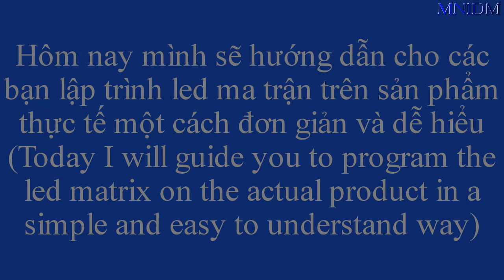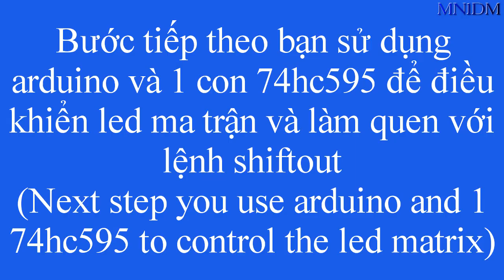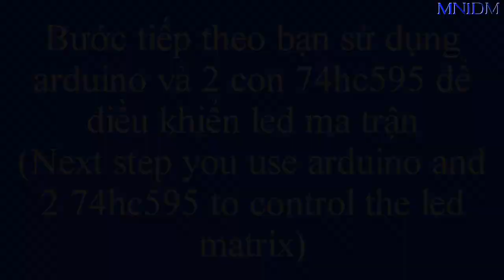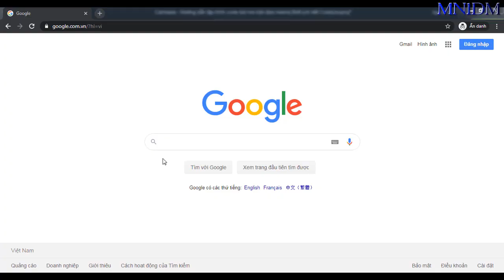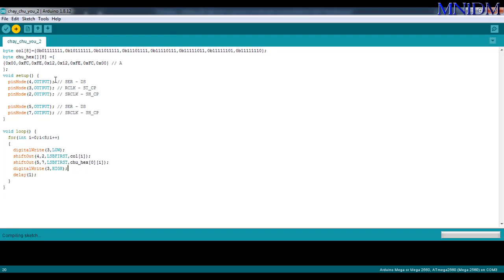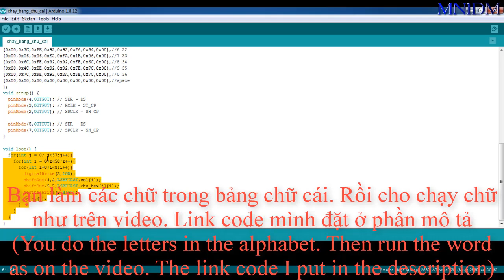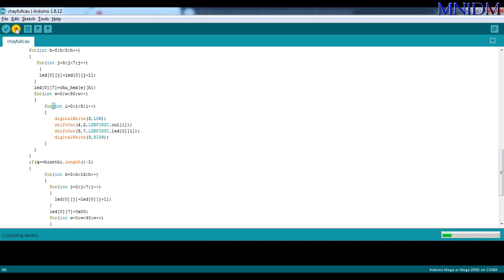Hướng dẫn lập trình code led ma trận led matrix 8x8 (chi tiết Code) / Scrolling Text Led Matrix 8x8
Video hướng dẫn các bạn cách lập trình led matrix 8x8 trên mạch thực tế.
Link code :
0:00 Giới thiệu
0:17 Những thứ cần chuẩn bị
0:30 Xác định chân led ma trận
0:50 Sơ đồ chân led ma trận
1:03 Chức năng của 74hc595
1:34 Làm quen với 74hc595 và led ma trận
2:38 Điều khiển 2 74hc595 và led ma trận
3:06 Tạo bảng chữ cái
5:50 Cho chạy 1 chữ
6:21 Chạy toàn bộ chữ